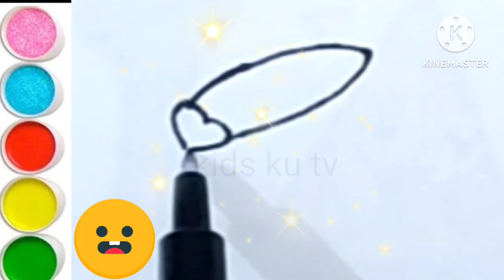sandal drawing painting and colouring for kids and toddlers,how to draw girl sandals,kids art